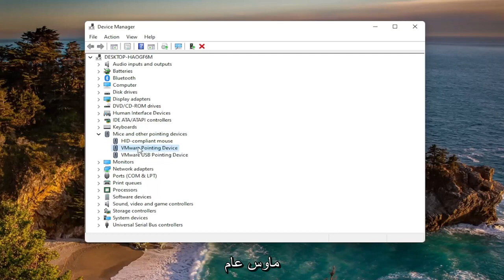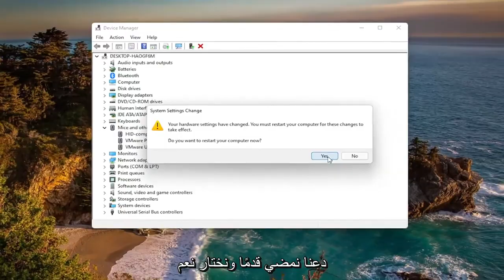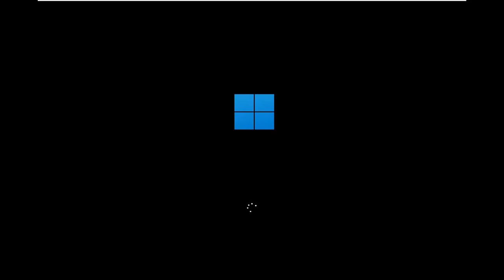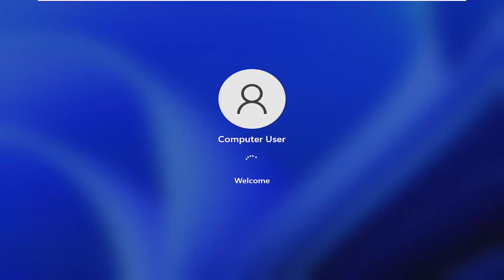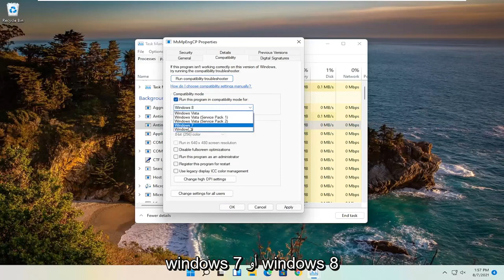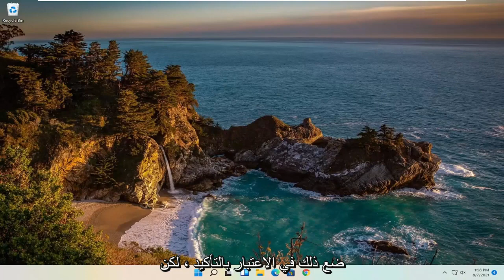حل مشكلة توقف وعدم عمل الماوس في الويندوز 11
كيفية إصلاح مشكلة تأخير أو تجميد مؤشر الماوس في نظام التشغيل Windows 11

يمكن أن يكون تأخر الماوس في نظام التشغيل Windows 11 مزعجًا للغاية. يمكن أن يؤدي إلى إبطاء إنتاجيتك أو يؤدي إلى أخطاء أثناء محاولة إنشاء المستندات أو ممارسة الألعاب.

يمكن أن تعاني أجهزة الكمبيوتر من بطء الاستجابة أو "التأخر" ، وهو مصطلح شائع الاستخدام في الألعاب عبر الإنترنت. بشكل عام ، التأخر هو الفارق الزمني بين بدء مهمة والإجراء أو النتيجة. على سبيل المثال ، قد يشير إلى التأخير الذي يحدث بين الوقت الذي يتم فيه الضغط على مفتاح على لوحة المفاتيح والوقت الذي يظهر فيه الحرف المقابل على الشاشة. هذا مثال بسيط ، ولكن هناك العديد من المواقف الأخرى التي قد يمثل فيها التأخر مشكلة.

سيتم تطبيق هذا البرنامج التعليمي على أجهزة الكمبيوتر وأجهزة الكمبيوتر المحمولة وأجهزة الكمبيوتر المكتبية والأجهزة اللوحية التي تعمل بنظام التشغيل Windows 11 (Home ، Professional ، Enterprise ، Education) من جميع الشركات المصنعة للأجهزة المدعومة ، مثل Dell و HP و Acer و Asus و Toshiba و Lenovo و Samsung و هواوي.